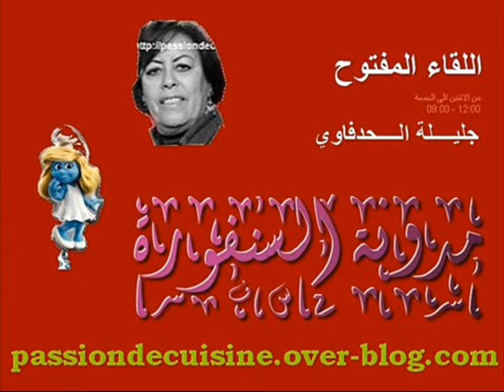فقاص + كيك بالكريمة من عند أميمة من تيفلت